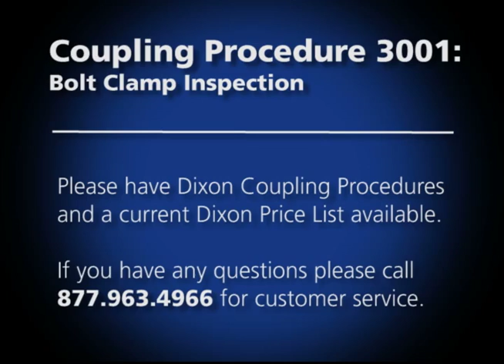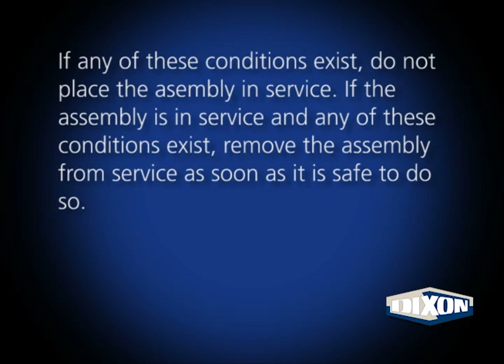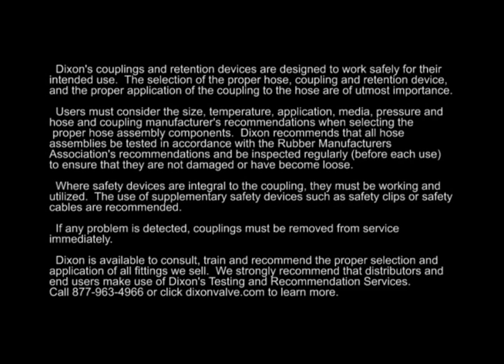Procedure 3001: Bolt Clamp Inspection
Learn to inspect bolt clamps in this procedure video.